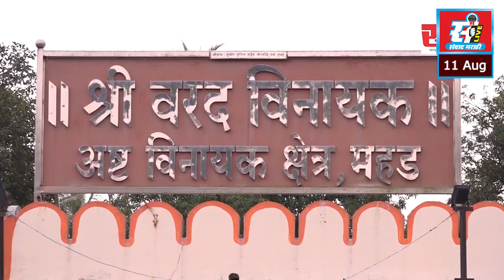पेणमध्ये आदिवासी दिन उत्साहात साजरा, सांस्कृतिक कार्यक्रमाचे आयोजन.